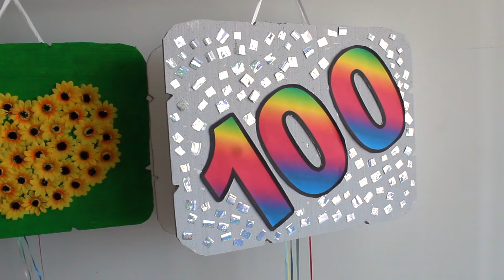PINATAS AND PARTY SUPPLIES | Arty7 Party Supplies in Miami FL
Discover our beautiful artisan pinatas for your birthday party and to decorate the principal table

Arty7 Party Supplies
68 SE 6th Street Suite 2007